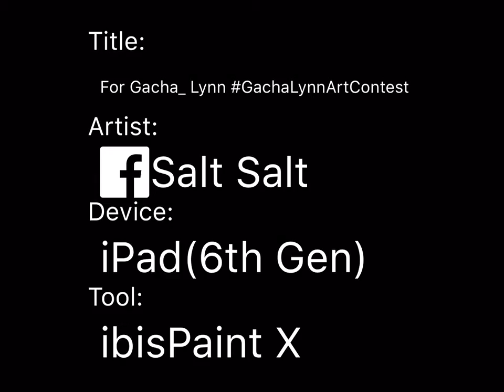For Gacha_ Lynn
I’m actually really proud of this but I know that I’m not gonna win but it was fun participating in the competition. Hope you guys like it TwT. Haven’t slept in 2 days